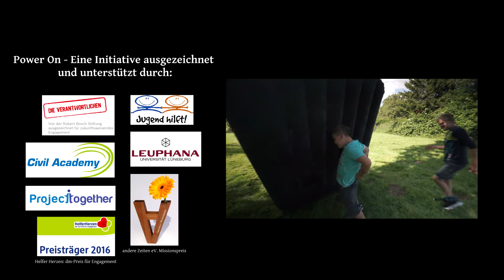Power On – Mach dein Licht an OFFIZIELLES Video 2017!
40 Jugendliche haben 1 Vision: Eine Woche voller Aktion, Spaß, Abenteuer und jede Menge geniale Projektgruppen und Workshops bei denen die Kinder spielerisch lernen und sich entfalten können.

Diese Vision wurde Realität: unter dem Motto "Power On - Mach dein Licht an" haben wir die Welt verändert! Zumindest ein Stückchen! :) Wie es aussieht wenn jugendliches Engagement auf kindliche Energie trifft wollen wir der Welt zeigen und andere Menschen inspirieren. Also verbreitet das Video, teilt und liked es.
Die Welt ist das was wir aus ihr machen!

Neben dem Kindercamp brauchen wir 2018 viele fleißige Hände und kreative Köpfe bei der Vorbereitung und Durchführung des Power On Festivals, Jugend-Bau-Camp, verschiedenen Bauaktionen und etlichen anderen Projekten!

Also danke für's Verbreiten & viel Spaß beim Anschauen!
Euer Power On Team

produced by - @antoniopoex

Songs:
Matthew Mole - Run
Matthew Mole - I'm holding on